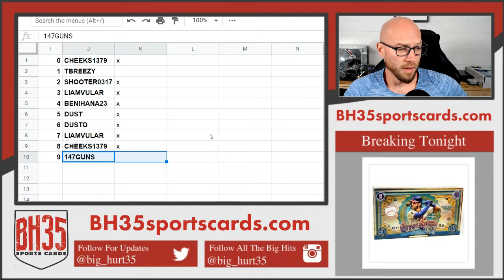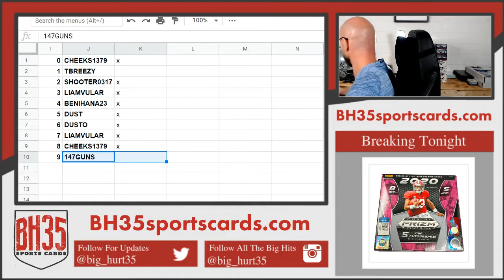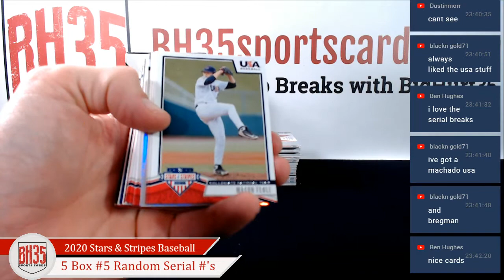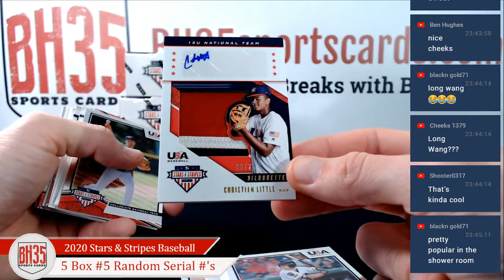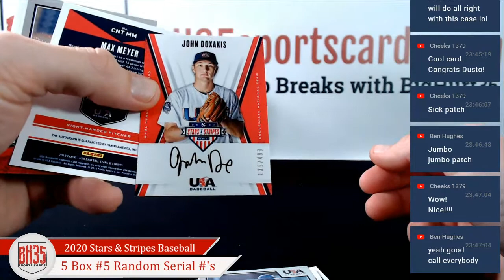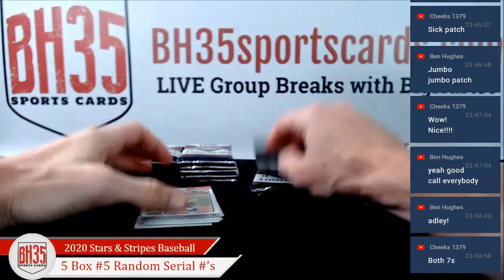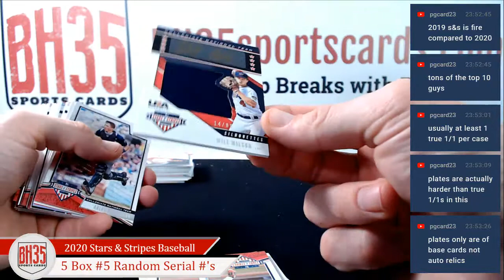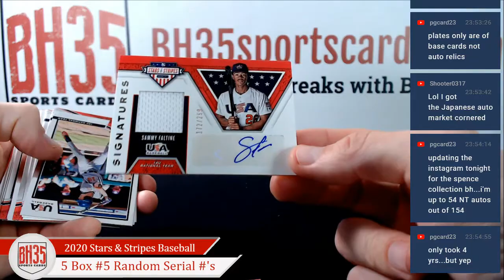2019 Panini Stars and Stripes Baseball | 5 Box Break #5 ► Random Serial #'s